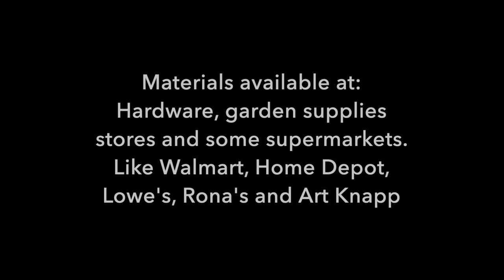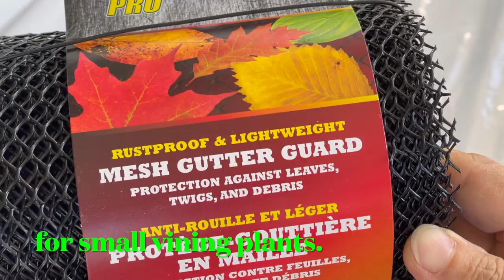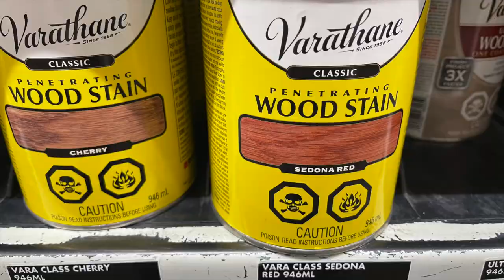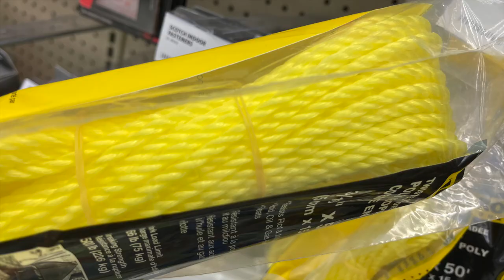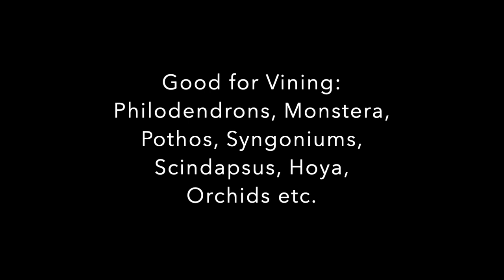Garden poles/Totem poles for vining plants. Five ways to do it, very easy!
Some poles are very expensive. Why not make your own!
Materials are available in hardware, supermarket and garden stores.
I'm an old granny and still can do it! You can too!
Always feed your mind! Be a happy gardener! God bless!